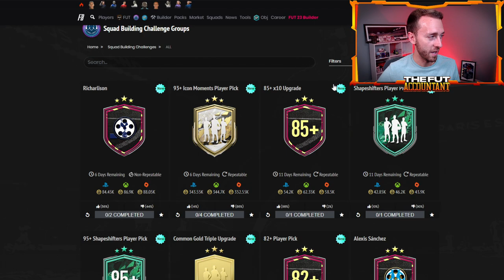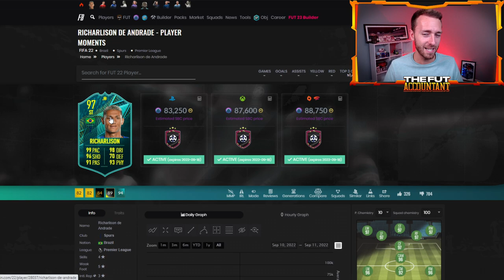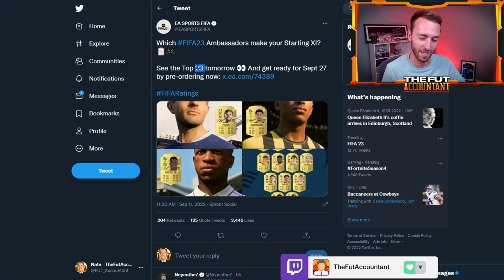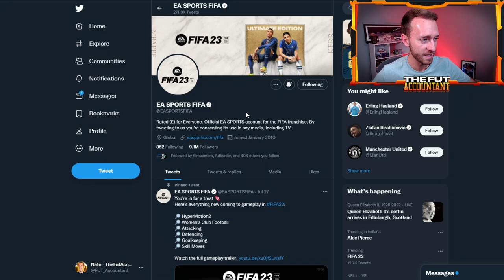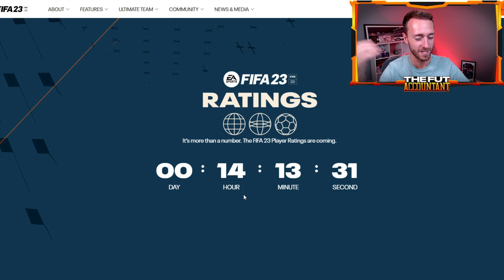FINALLY the REPEATABLE 85 x 10 & FIFA 23 Ratings TODAY!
EA Sports Finally released the 85 x 10 Unlimited Repeatable

It's a Monday and we have FIFA 23 information to be on the lookout for with Official FIFA 23 Ratings being released today!